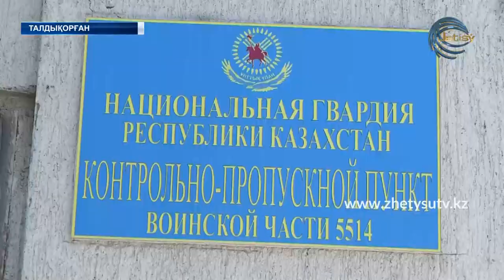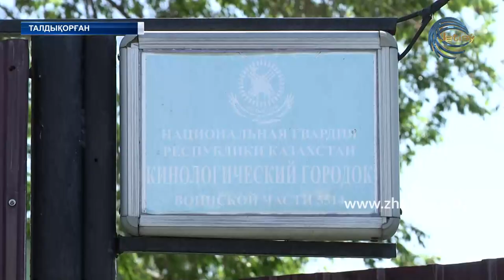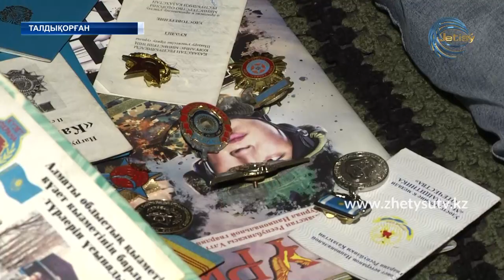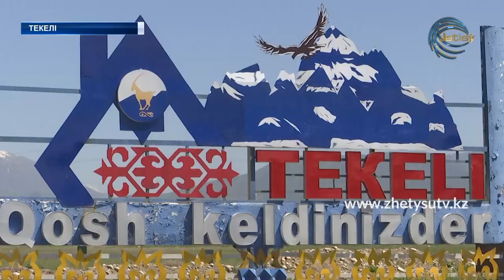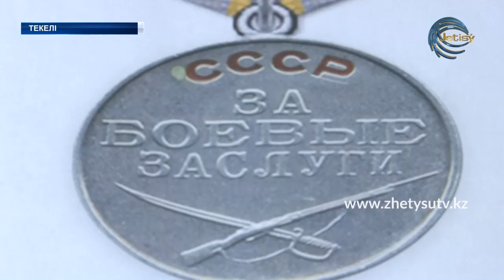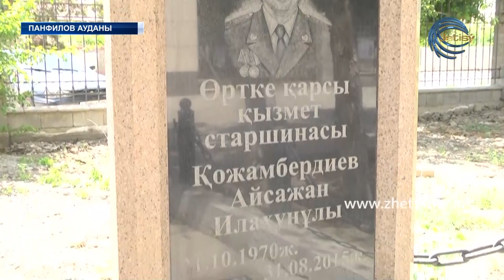АРНАЙЫ ШЫҒАРЫЛЫМ - Бүгін Отан қорғаушылар күні! (07.05.20)